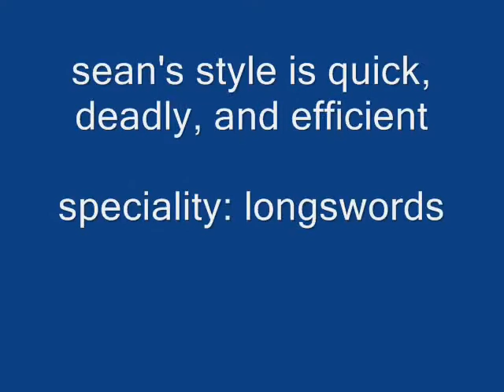sean neals show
of awesome, himness, one of group members, yay